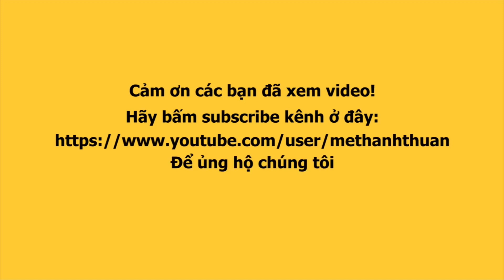Lô tô mùng 5 Tết: Vân Lậu tái xuất, chơi trốn tìm với Hương Hỏa khiến khán giả khó hiểu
Mùng 5 Vân lậu tái xuất với màn trốn tìm khó hiểu.